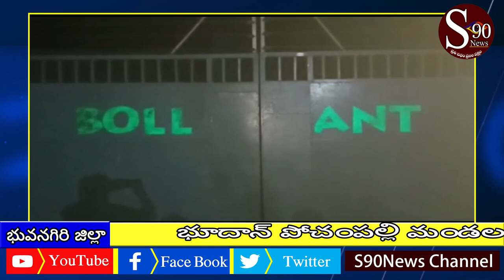buvanagiri gramasthulu pattukunna